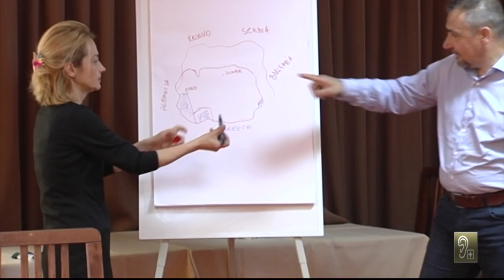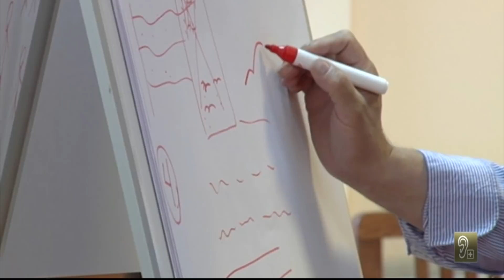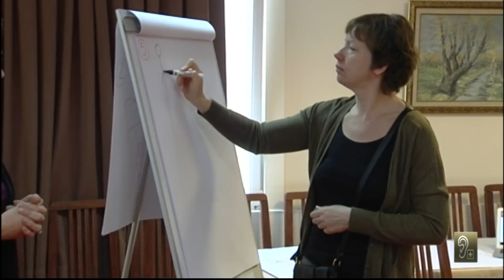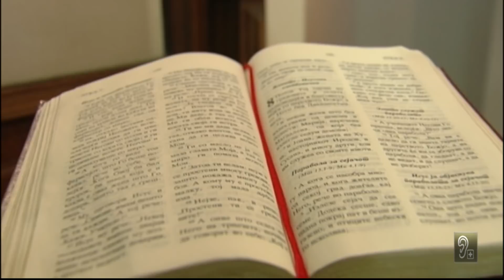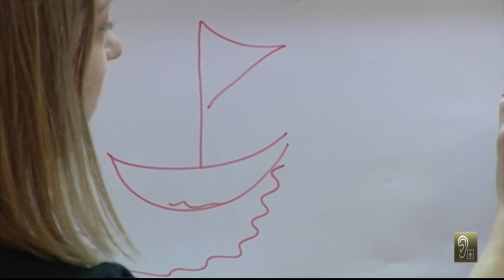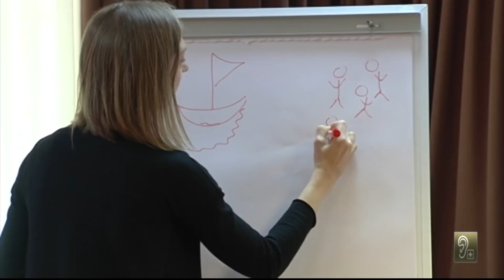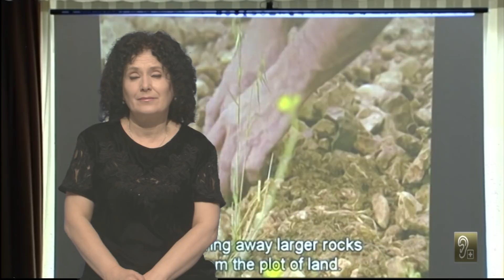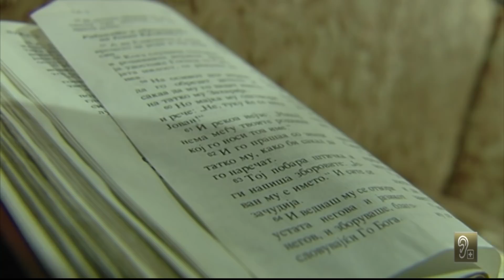СВЕТОТ НА ТИШИНАТА- БОЖЈИОТ ЗБОР ПРЕВЕДЕН НА ЗНАКОВЕН ЈАЗИК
Божјиот збор преведен на знаковен јазик со Марија Башеска Стојановска на МТВ 1...